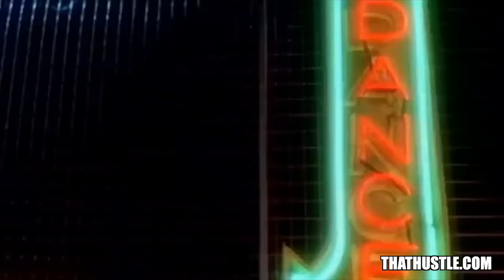Whitney Houston feat. Jagged Edge - Dance With Somebody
I wanna dance with somebody! 🕺

Audio by @djfrankie9296 Inspired by @DerekFloren
Video by @MorrisBX of ThatHustle